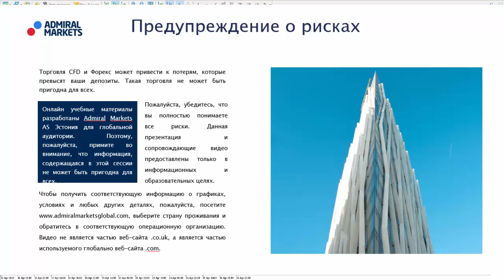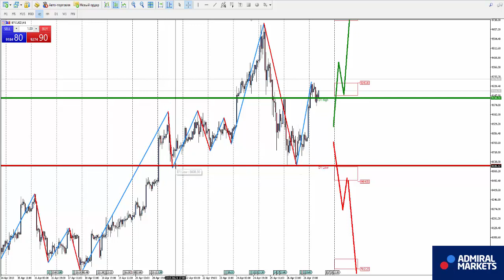Аналитика рынка на 27 апреля: EURUSD, GBPUSD, GOLD, Brent, DAX30, Биткоин